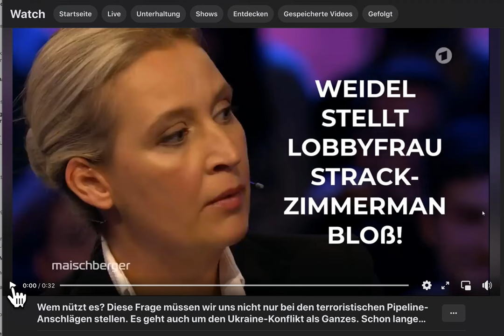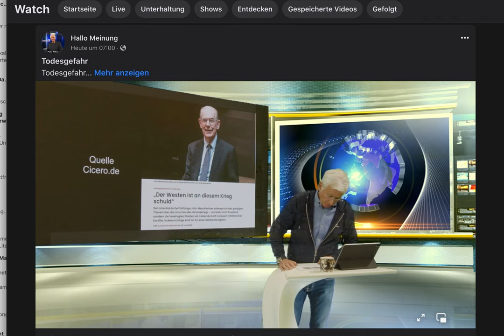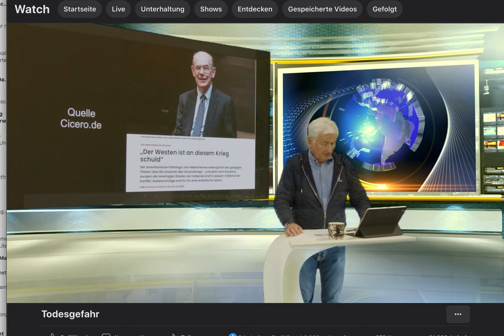Besonders deutlich wird der Interessenkonflikt bei der FDP-Verteidigungspolitikerin StrackZimmermann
Alice Weidel: Wem nützt es? Krieg Ukraine-Russland. 5442 Personen folgen dieser Seite
Diese Frage müssen wir uns nicht nur bei den terroristischen Pipeline-Anschlägen stellen. Es geht auch um den Ukraine-Konflikt als Ganzes. Schon lange vor der Eskalation war es offensichtlich, dass die USA und Waffenlobbyisten massiv von einem möglichst langen und blutigen Krieg profitieren.
Dabei stehen die deutschen Interessen im Ukraine-Konflikt denen der Rüstungsindustrie diametral entgegen. Besonders deutlich wird der Interessenkonflikt bei der FDP-Verteidigungspolitikerin Strack-Zimmermann. Sie ist nicht nur für die vulgäre Beleidigung eines Bürgers während eines Interviews, sondern auch für ihre Tätigkeit als Rüstungslobbyistin bekannt. Alice Weidel AfD